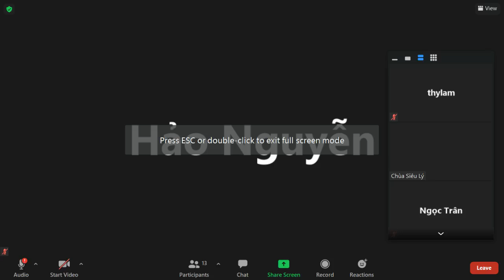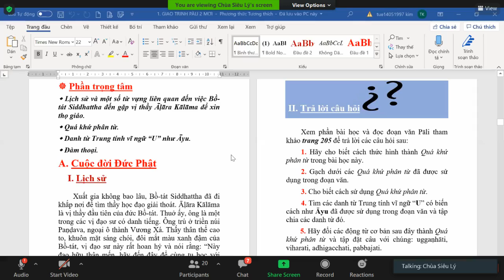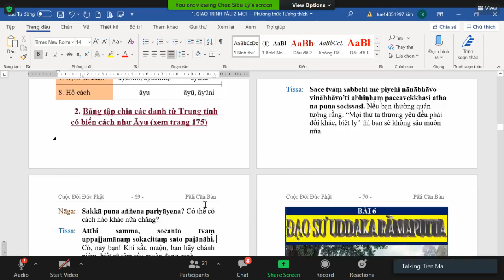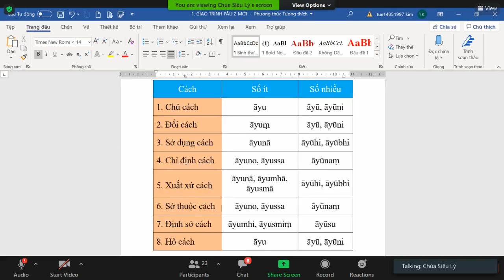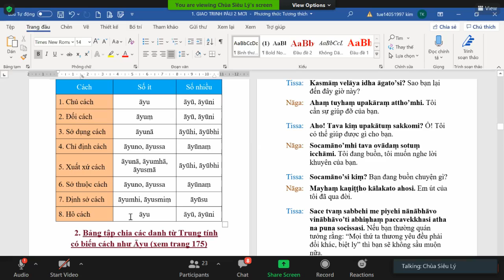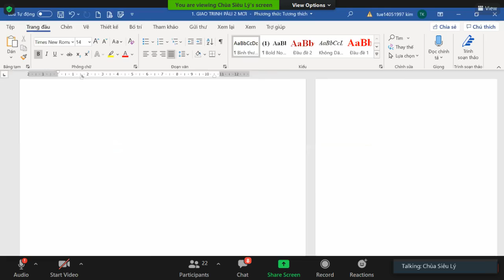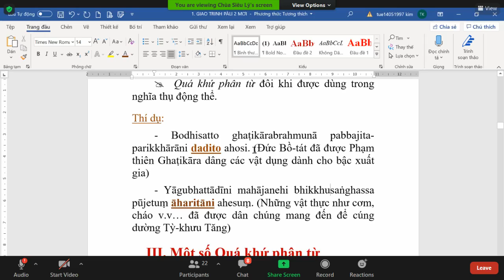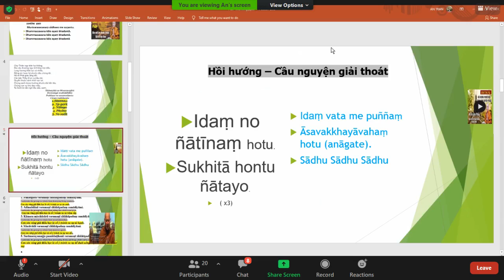53_Pāli Căn Bản Tập II-Bài 5. Tầm Sư Học Đạo(Tiếp Theo)_TK Tịnh Tuệ Thứ Sáu Dec 04-2020.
53_Pāli Căn Bản Tập II-Bài 5. Tầm Sư Học Đạo(Tiếp Theo)_TK Tịnh Tuệ Thứ Sáu Dec 04-2020.